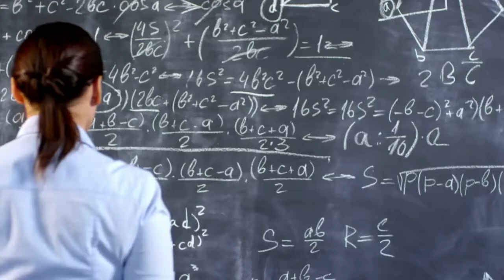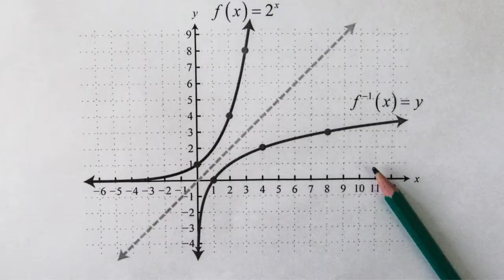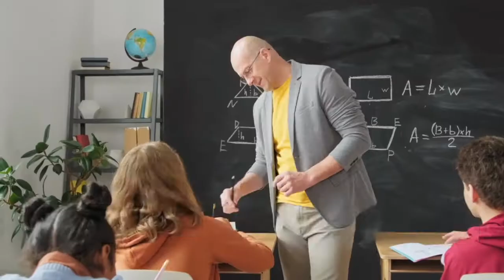The 5 Books for maths lovers✖️📚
✖️If you love maths and want books to explore the impact of mathematics on your day to day life, this video is for you.

Today we give you books on maths for beginners

📘 **The Triumph Of Numbers: How Counting Shaped Modern Life by Bernard Cohen** ➡️

📘  The Math of LIfe and Death: 7 Principles that Shape Our Lives by Kit Yates   ➡️

📘 Zéro the biography of a dangerous idea by Charles Seife ➡️

📘 **A Mind for Numbers by Barbara Oakley**  ➡️

📘   The Hidden Maths of Everyday Life by Jordan Ellenberg ➡️

I hope you liked the book recommendation !

Do you have any other books’ recommendations? Please, share it below so everyone could know about them!